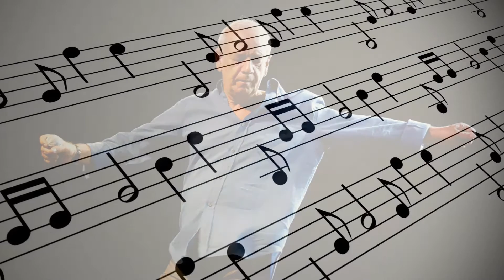Δημήτρης Μητροπάνος - Υπάρχουν κάτι μελωδίες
Μουσική: Μάριος Τόκας
Στίχοι: Μιμή Τατάκη
Τραγούδι: Δημήτρης Μητροπάνος

Κρύες μπαλάντες και σκυλάδικα
με κάτι τσόντες μελωδίες,
ψόφια πατήματα ροκάδικα
σε λαικές ακροβασίες.

Πρόστυχα λόγια και μηνύματα
με φερετζέδες ή και δίχως,
δέκα συγγνώμες, πέντε κρίματα
άπειρα φάλτσα γίναν ήχος.

Kι όλοι μαζί σαν χορωδία τρελαμένων στρατιωτών
που τραγουδούν στο θάνατο που σίμωσε,
λέμε τραγούδια να ταιριάζουνε στο πνεύμα των καιρών,
μα υπάρχουν κι άλλα που ο ύπνος μας τα φίμωσε.

Yπάρχουν κάποιες κλειδωμένες μουσικές
και κάποια λόγια που δεν κάνουν πεζοδρόμιο,
είναι τραγούδια που θα `θελαν να τα λες
μα δεν τους δόθηκε ρε φίλε το προνόμιο.

Λόγια ανούσια αγράμματα,
λέξεις που μοιάζουν με μπουλούκι,
δεν περιμένω πλέον θαύματα
και θα χωθώ βαθιά στο λούκι.

Tρία πατήματα ριζίτικο
με ένα τόνο ευρωπαίο
και το ρεφραίν ανατολίτικο
ήταν το πάντρεμα μοιραίο.

Υπάρχουν κάποιες μελωδίες μαγικές
που δεν πνιγίκανε στης φτήνιας το ναυάγιο,
κάποια στιχάκια που δεν είδαν κριτικές
αφού δεν είχαν ούτε μπάρμπα, ούτε Άγιο.